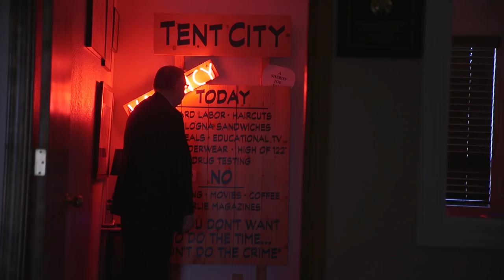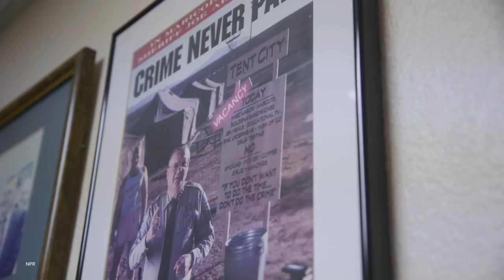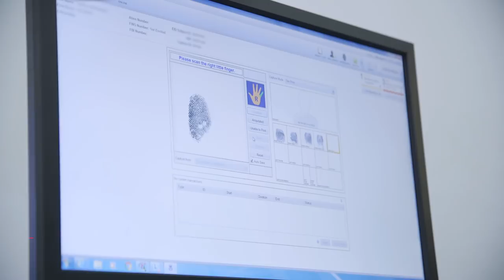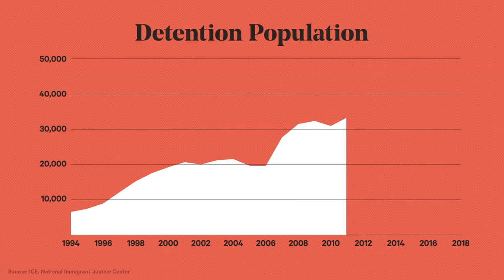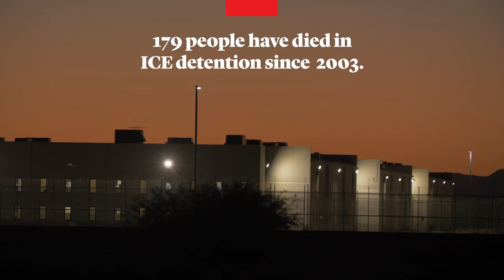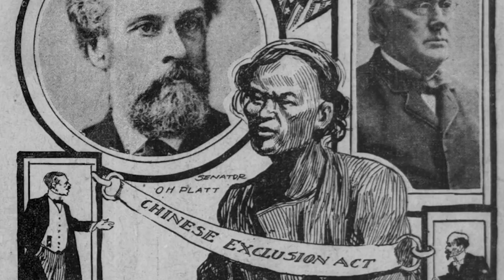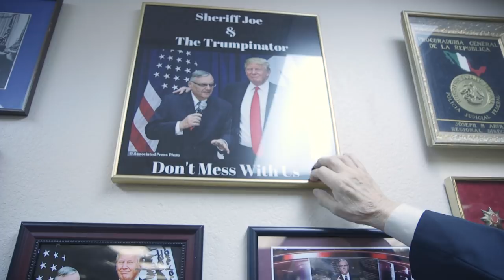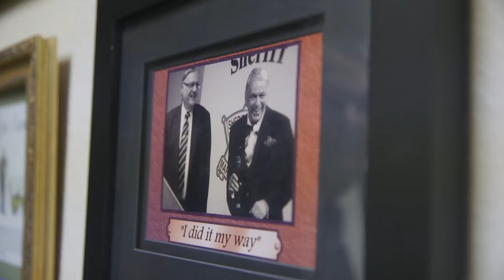Inside Immigrant Detention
"Deportation Nation," a new documentary from The Atlantic, goes behind the scenes of America’s sprawling network of detention centers, where 179 people have died awaiting deportation since 2003.